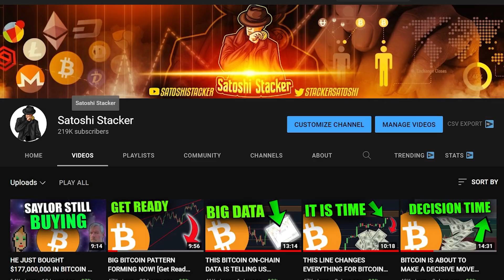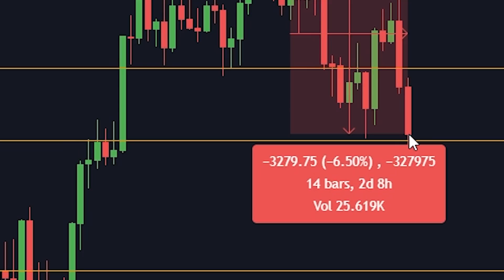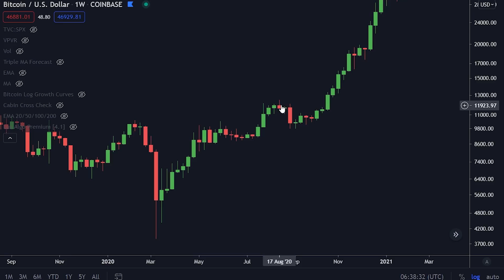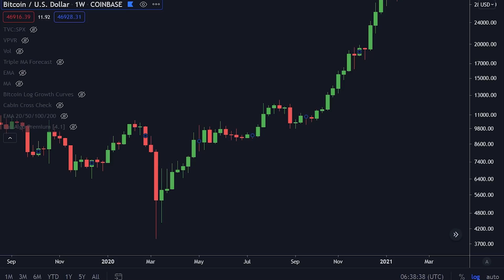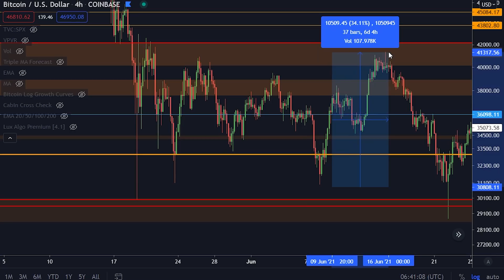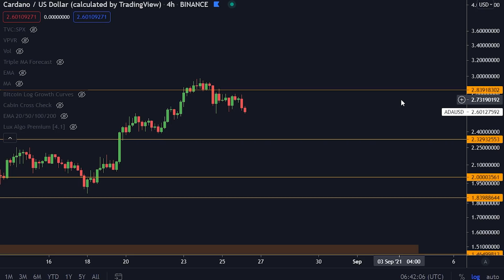WARNING BITCOIN HOLDERS [Watch Before August 31st]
⛓️ 🔗 Useful Links 🔗 ⛓️